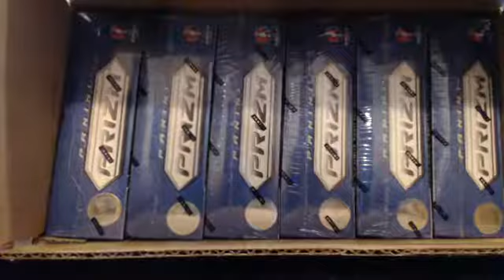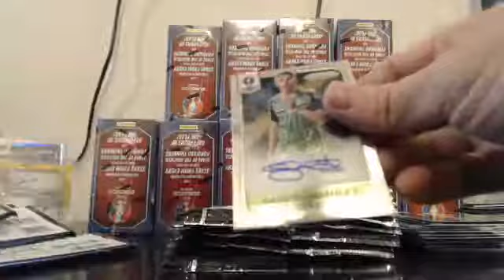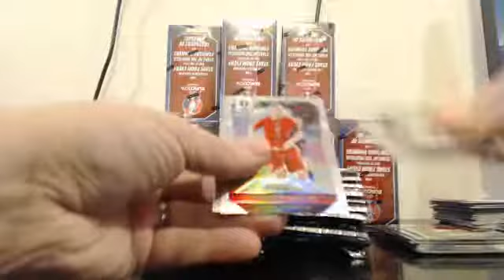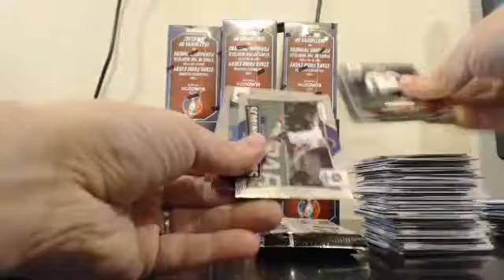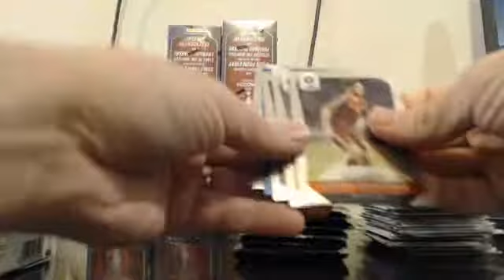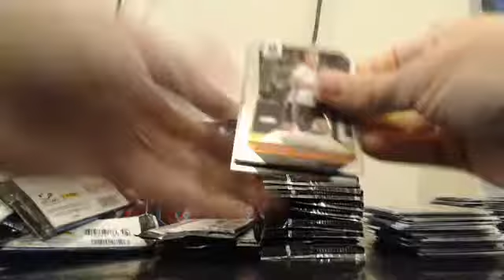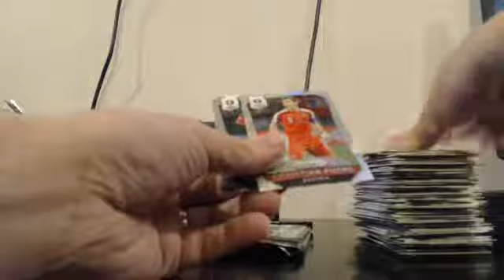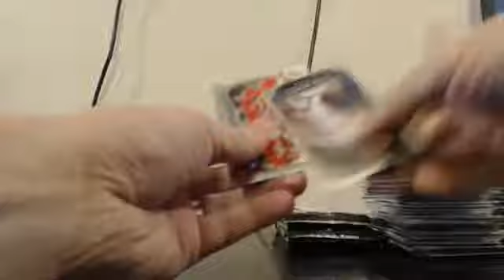2016 Euro Prizm 25 Case Player Break 5-3-17 Case #13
2016 Euro Prizm 25 Case Player Break 5-3-17 Case #13 - Captured Live on Ustream